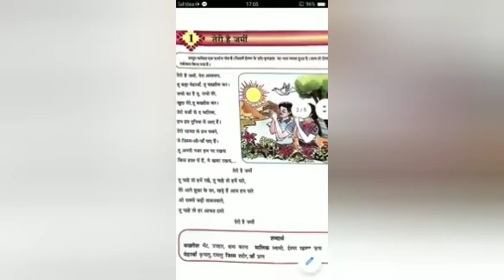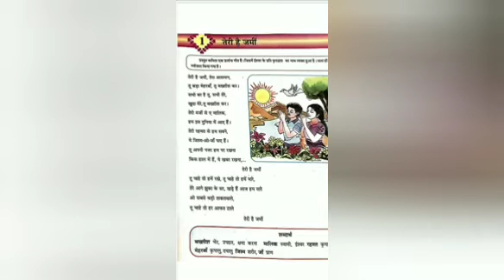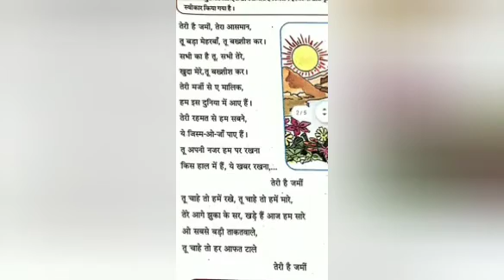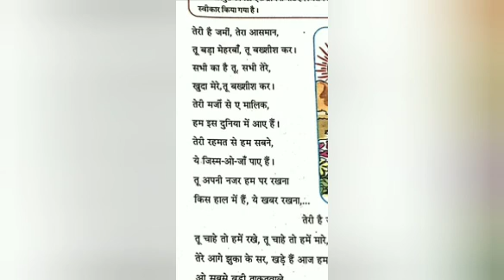NCERT l STD 8 l HINDI l CHAPTER 1